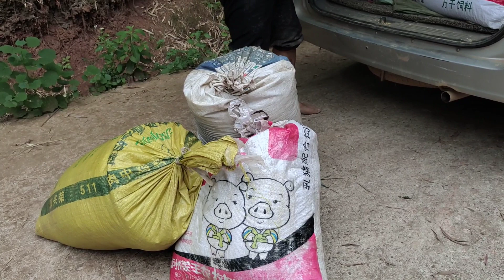打谷子第三天，勇哥头晕差点中暑，下午4点开始割，天气炎热也得干！【乡野勇哥】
我们强调了视频内容的合规性，绝对没有任何不良引导或危险行为。 点击获得勇哥更多精彩内容哦~
打谷子第三天了，勇哥差点中暑，但是天再热也得干，下午四点继续割谷子~
大家好，这里是【乡野勇哥】频道
努力苦一阵子，不努力苦一辈子！
勇哥努力干，大家紧相随
喜欢勇哥的视频，请多多支持哦
乡野勇哥 乡村大姐 打谷子 请放心，本视频涉及的害虫灭杀手法是经过认可的合法程序，无动物受害。